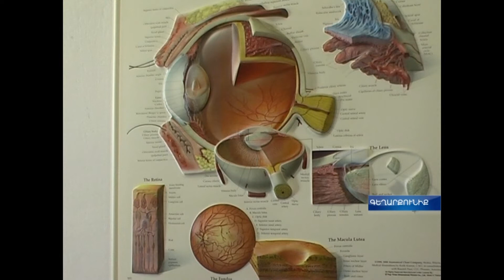WSD 2013 Meghrigian Institute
To celebrate World Sight Day on October 10, 2013, the Garo Meghrigian Institute for Preventive Ophthalmology donated ophthalmic equipment to ophthalmic offices of the polyclinics and health centers of five towns in Gegharkunik marz and organized free eye screenings.